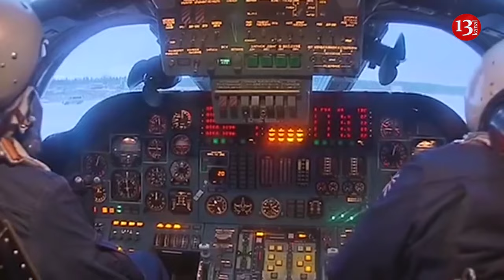Russia faced serious failures in tests of nuclear-tipped missiles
The Russian Federation conducted unsuccessful tests of the Yars and Bulava missiles, which are carriers of nuclear weapons, according to the Defense Intelligence of the Ministry of Defense of Ukraine.
"On November 1, 2023, the aggressor state, Russia, conducted unsuccessful tests of the intercontinental ballistic missile RS-24 Yars, which is the mainstay in the ground-based component of the strategic nuclear forces of the Russian Federation," the press service reports.
The launch of Yars was carried out from the Plesetsk Cosmodrome, located in the Arkhangelsk region, with the target at the Kura test range in Kamchatka. According to intelligence data, the missile deviated from its course, just as it did during the previous exercises on October 25, 2023.
"Likewise, the test launch from the submarine missile cruiser Borey of the ballistic missile RSM-56 Bulava on October 25, 2023, ended unsuccessfully, confirming its unreliability once again," according to Defense Intelligence.
Moscow also faces problems with the heavy ICBM RS-28 Sarmat of silo-based deployment, which is one of the key projects in the modernization of Russia's strategic nuclear forces.
"Compared to the Ukrainian-manufactured ICBM RS-20 Voyevoda, the Sarmat missile, which is intended to replace it, lacks any advantages in design, payload, or methods of overcoming missile defense. In fact, Sarmat is an unfinished, imperfect, and crude missile," adds Intelligence.
Russia also faces difficulties in its plans to enhance the air components of its strategic nuclear forces. As part of the modernization of Tu-160 and Tu-95MS aircraft, the Russians have the capability to refurbish 1-2 aircraft annually.
"The planned delivery of new strategic bombers Tu-160M2 for 2023 has been postponed to a later date, as the Russians have not been able to resume production of the new version of NK-32 engines," the press service notes.